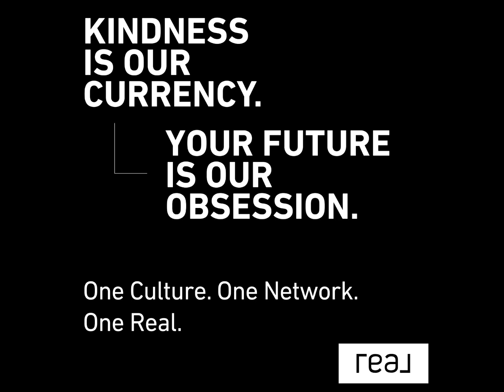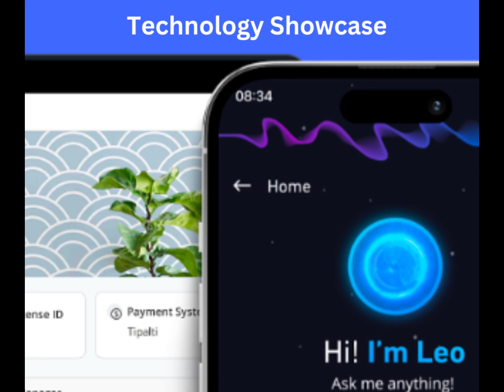Why is Everyone Joining?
Wondering why everyone is flocking to Real? Theres a reason for it! And it may not be what you think!

From Core Values, to great Leadership watch till the end as Real DMA Dave  lists the #1 reason for the switch 😂

Is it really about the shoes? 😂